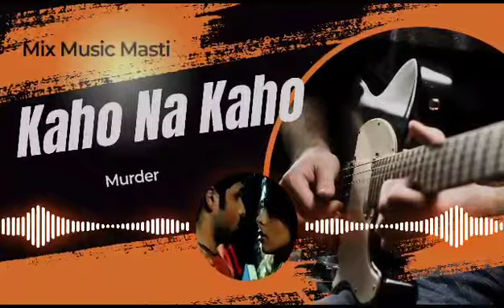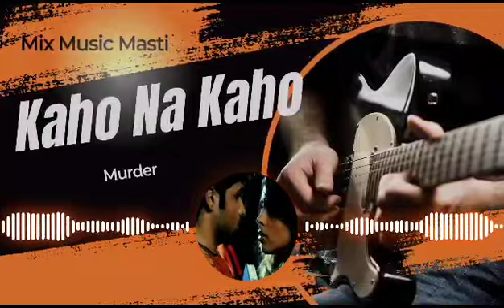Kaho Na Kaho Song | 4K Video | Emraan H | Mallika S | Murder Movie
Song: Kaho Na Kaho
Movie: Murder
Singer: Amir Jamal
Music Director: Anu Malik
Lyricist: Sayeed Quadri
Director: Anurag Basu
Starring: Emraan Hashmi, Ashmit Patel, Mallika Sherawat
Year: 2004

Kaho Na Kaho Song Lyrics

Kaho na kaho yeh
Aankhen bolti hain
O sanam o sanam
O mere sanam
Mohabbat ke safar
Mein yeh sahaara hai
Vafa ke saahilon ka
Yeh kinaara hai

Aankhen bolti hain
O mere sanam
Mohabbat ke safar
Yeh kinaara hai

Baadalon se
Oonchi uraanoon ki
Sab se alag
Pehechaanoon ki
Use hai pyaar ki
Kahaani mansoob
Aati jaati saanson
Ki rawaani mansoob

Baadalon se oonchi
Uraanoon ki
Sab se alag
Pehechaanoon ki
Kahaani mansoob
Aati jaati saanson ki
Rawaani mansoob

Aankhen bolti hain
O mere sanam
Mohabbat ke safar
Mein tu hamaara hai
Andhere raaston
Ka tu sitaara hai

Tu hi jeene ka sahaara hai
Meri maujon ka kinaara hai
Mere liye yeh jahaan hai tu
Tujhe mere dil ne pukaara hai

Saansein bolti hain
O mere sanam
Labon pe naam
Tere bas hamaara hai
Yeh tera dil bhi
Jaana hamaara hai
Aankhen bolti hain
O mere sanam
Mohabbat ke safar
Vafa ke saahilon
Ka yeh kinaara hai

Khwaabon mein
Tujhko sanwaara hai
Jazbon mein
Apne utaara hai
Meri yeh aankhen
Jidhar dekhe
Tera hi chehra
Nazaara hai
Khwaabon mein
Tujhko sanwaara hai
Jazbon mein
Apne utaara hai
Meri yeh aankhen
Jidhar dekhe
Tera hi chehra
Nazaara hai
Khwaabon mein
Tujhko sanwaara hai
Jazbon mein
Apne utaara hai
Meri yeh aankhen
Jidhar dekhe
Tera hi chehra
Nazaara hai
Khwaabon mein
Tujhko sanwaara hai
Jazbon mein
Apne utaara hai
Meri yeh aankhen
Jidhar dekhe
Tera hi chehra
Nazaara hai